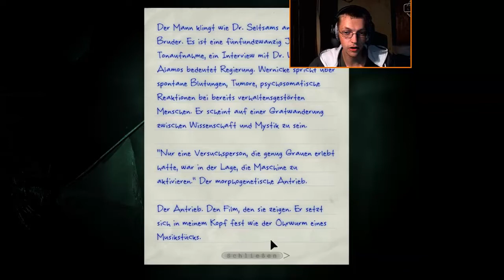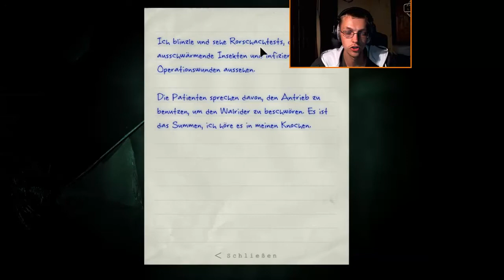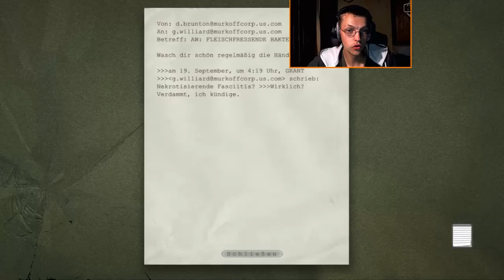Outlast #18 Im Kino - Let's Play Outlast